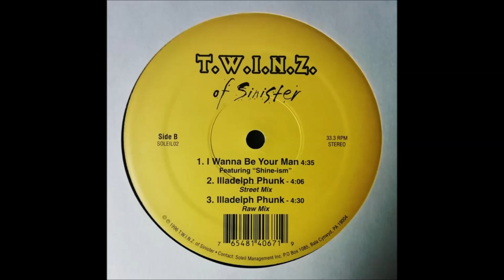T.W.I.N.Z. of Sinister - Illadelph Phunk (1996)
1996 T.W.I.N.Z.